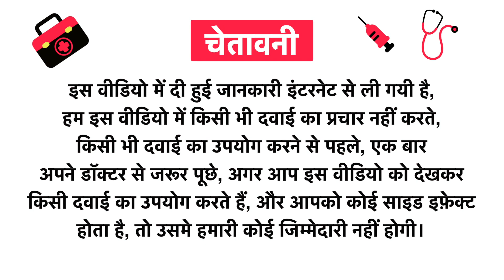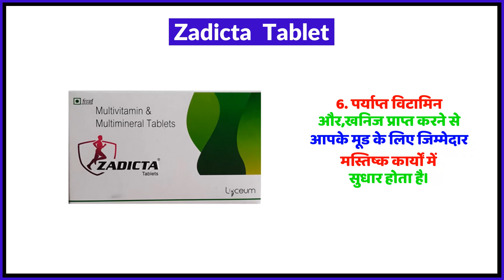Zadicta Tablet Uses in Hindi | Side Effects | Review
Zadicta  Tablet Uses in Hindi | Benefits | Side Effects | Dose